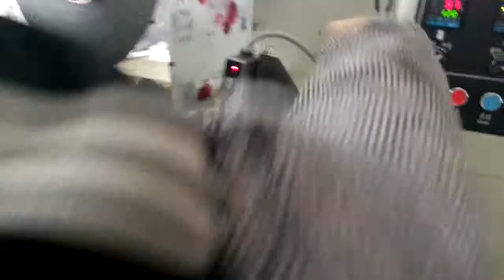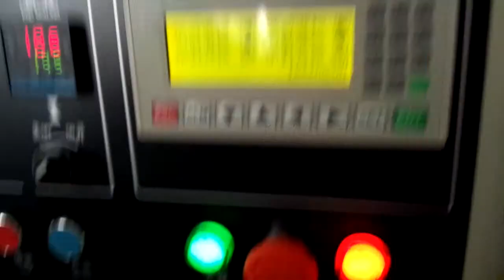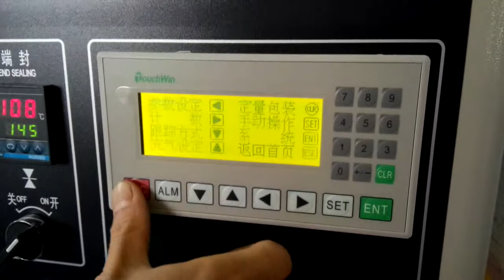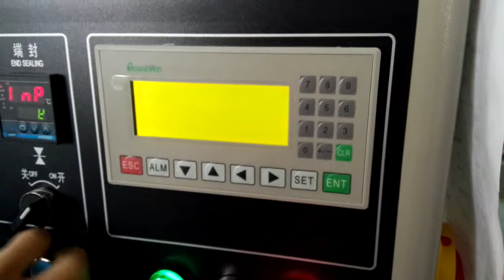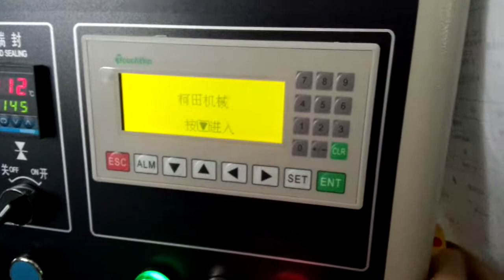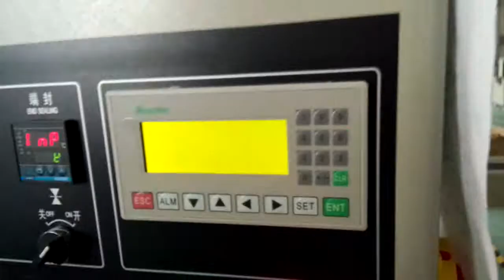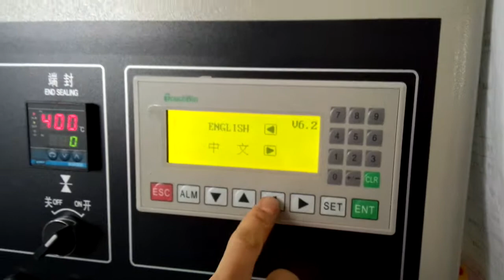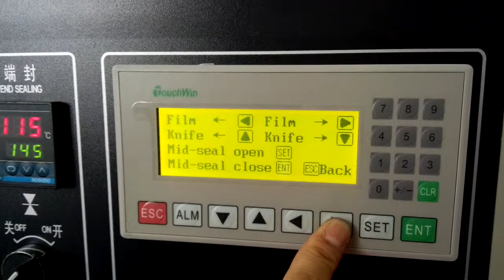step 9 1install film roll flow packing machine（装膜）